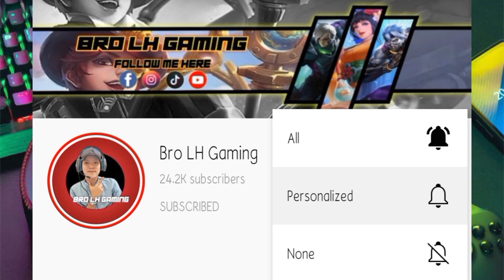New Hero Fredrinn កូនកាត់ Tank Fighter សារហាវខ្លាំងណាស់ | Mobile Legends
๏ Topic : New Hero Fredrinn កូនកាត់ Tank Fighter សារហាវខ្លាំងណាស់ | Fredrinn | Mobile Legends

▶▶ Game     : Mobile Legend Bang Bang
▶▶ Name     : Bro LH Gaming
▶▶ Server    : Asia
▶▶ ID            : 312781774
▶▶ Record   : System
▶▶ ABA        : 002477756